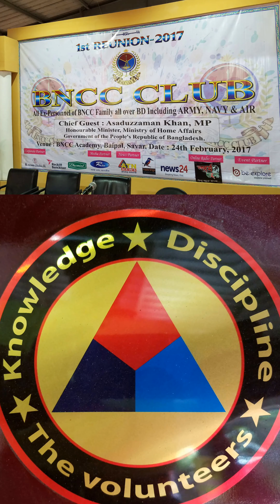BNCC Club Reunion 2017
Bangladesh National Cadet Corps Club Reunion 2017 BNCC বিএনসিসি বাংলাদেশ ন্যাশনাল ক্যাডেট কোর BNCC Academy